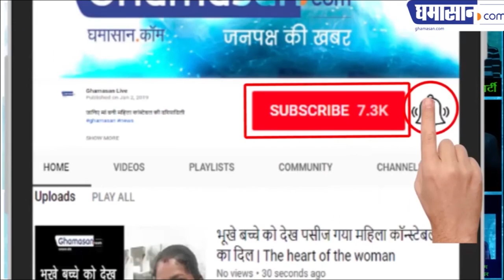12 अगस्त को Narendra Modi Discovery में भाला लेकर नजर आएंगे | PM Modi With Bear Grylls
12 अगस्त को Narendra Modi Discovery में भाला लेकर नजर आएंगे |
PM Modi With Bear Grylls

Man Vs Wild 12 August Episode

रात 9:00 बजे दुनिया भर में देखा जाएगा उनका शो |

डिस्कवरी के शो ‘मैन वर्सेस वाइल्ड’ वाले बेयर ग्रिल्स का चर्चा तो बहादुरों में है, लेकिन ऐसा बहुत कुछ है, जो इस पर सवाल खड़े कर रहा है। भारत के प्रधानमंत्री नरेन्द्र मोदी जल्द ही बेयर ग्रिल्स के साथ इस शो में नजर आने वाले हैं | ग्रिल्स कई उलझनों में फंसे हुए भी हैं | जानवरों के लिए काम करने वाली कई संस्थाओं ने ग्रिल्स के खिलाफ केस लगा रखे हैं। जंगल में रात बिताने वाली बात को भी झूठा बताया गया है। कई बार उनकी टीम के ही लोगों ने शिकायतें की हैं।

Bear Grylls of Discovery's show 'Man vs Wild' is discussed among the brave, but there is a lot that is questioning this. Prime Minister of India, Narendra Modi will soon be seen in this show with Bayer Grylls. Grylls is also trapped in many complications. Several animal-related organizations have filed cases against Grylls. The matter of spending the night in the forest has also been described as false. Many times people of his team have complained.